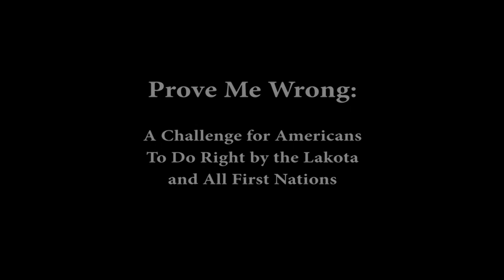Russell Means: Prove Me Wrong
On December 20, 2008, immediately following Barack Obama's election, Russell Means gave this interview in Rapid City, SD. In this film Russell is at his best - intelligent, aggressive, and unwilling to compromise principle. He summarizes the current struggle of the Lakota People, and he challenges Americans to "prove him wrong"--to exceed Russell's expectation that the United State won't put a stop to the injustices against his community.